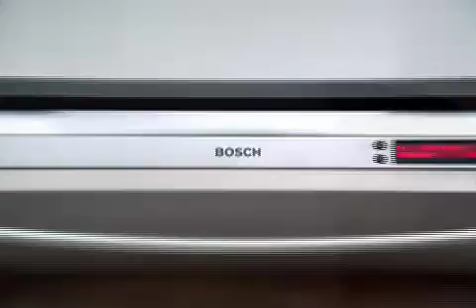Hamon & Associates - Agency Reel